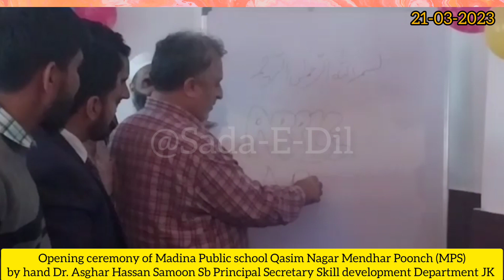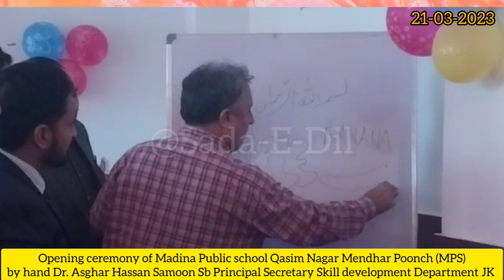Dr Asghar Hassan Samoon Principal Sec.Skill development Deptt. JK Inauguration Madina Public school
Dr. Asghar Hassan Samoon Sb Principal Secretary Skill development Department JK Inauguration Madina Public school Qasim Nagar Mendhar Poonch Jammu and Kashmir